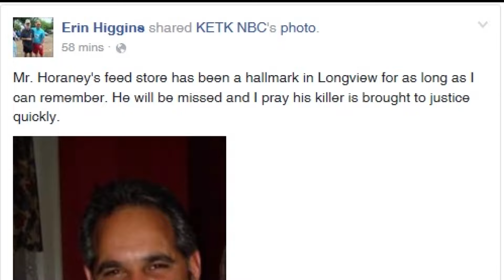REPORT from 2016: Original story on the murder of Ron Horaney